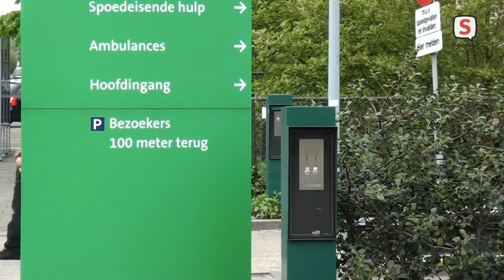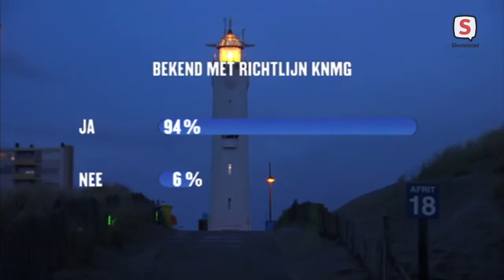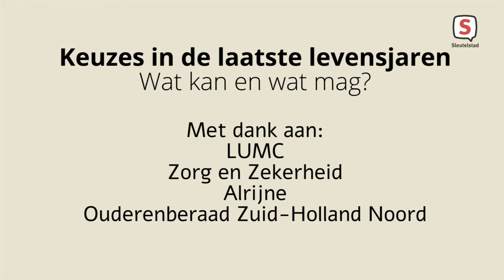Keuzes in de laatste levensjaren - AFLEVERING 4: MEDISCHE ZORG en GRENZEN